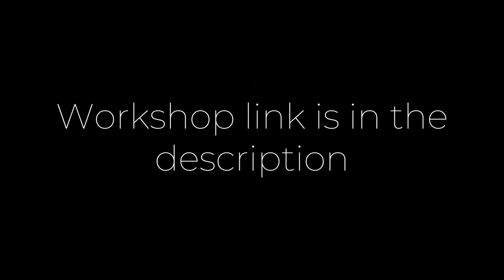I constructed a purpose built frigate and destroyer hunter in Space Engineers!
I bring today the Kotka Strike Bomber, designed to hunt down and eliminate frigate and destroyer vessels. The Kotka has a lot of firepower for its size with four Kynnet Hex missiles as its main damage dealer. Also the Kotka has quick acceleration so it can intercept almost any target it chooses or disengage when an engagement is deemed unfavorable.